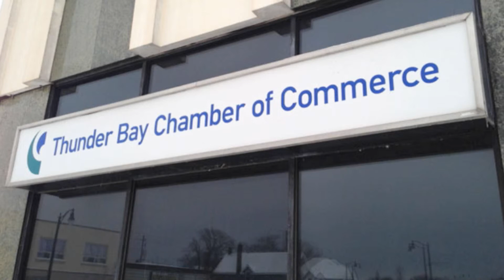Greg Rickford Livestream Chamber of Commerce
The Honourable Greg Rickford, the Minister of State for Science and Technology also has the responsibility for the Ring of Fire and FedNor. Minister Rickford will address the Thunder Bay Chamber of Commerce on Wednesday August 14 2013. The sold out luncheon event will be offered in a Live Broadcast on NetNewsLedger.com